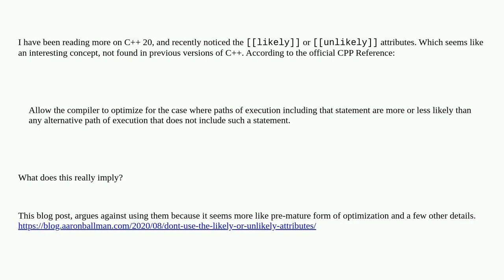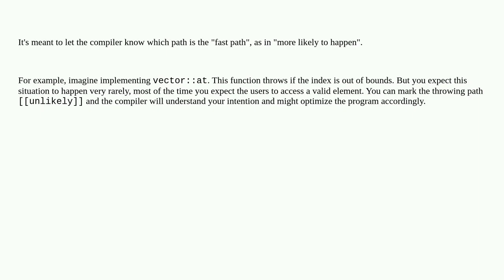What is the purpose of C++20's [[likely]] or [[unlikely]] attribute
A special thanks goes out to the community

  c++20 c++